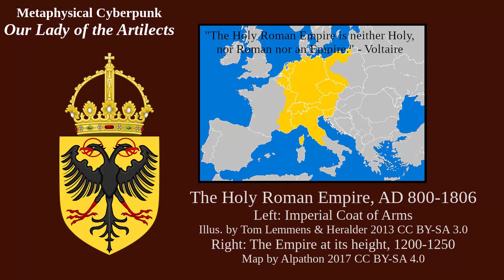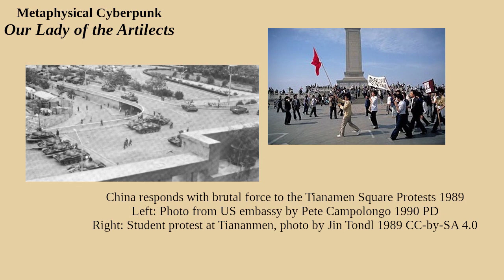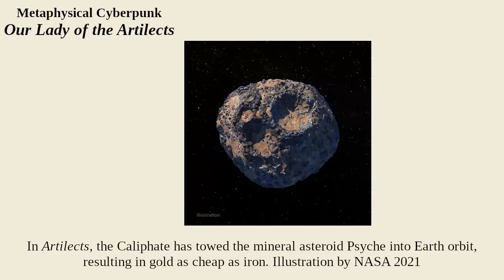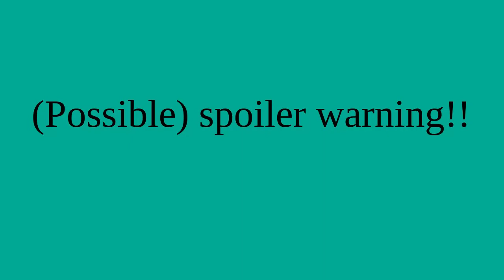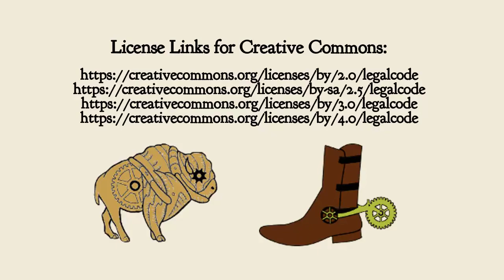Metaphysical Cyberpunk: Our Lady of the Artilects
This week, Desperado reviews a new cyberpunk novel that combines astrophysics with Catholic mysticism: Andrew Gillsmith’s “Our Lady of the Artilects.” But why does the Chinese Communist Party hate this book? Listen and find out!